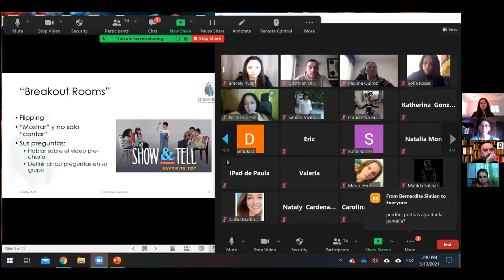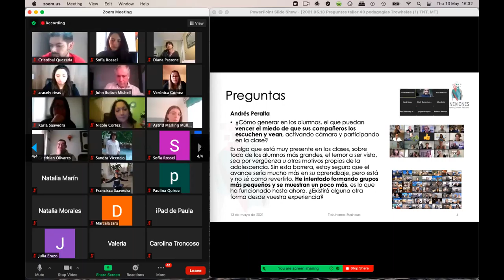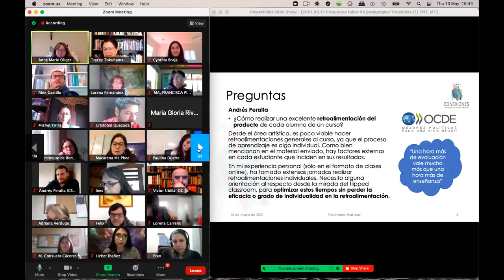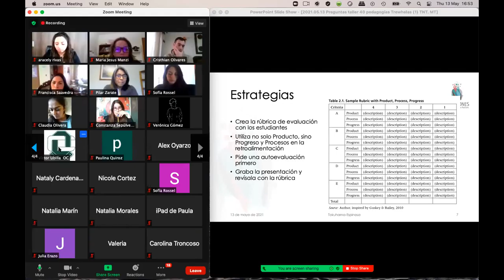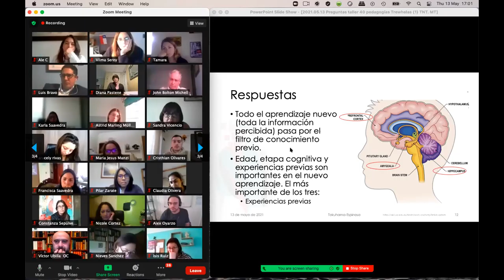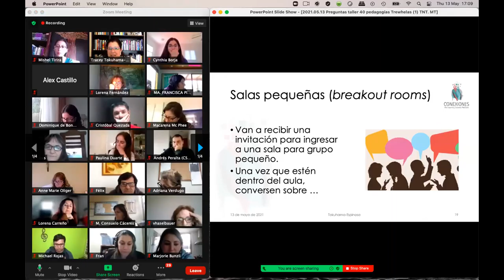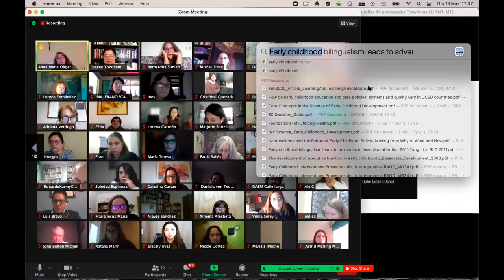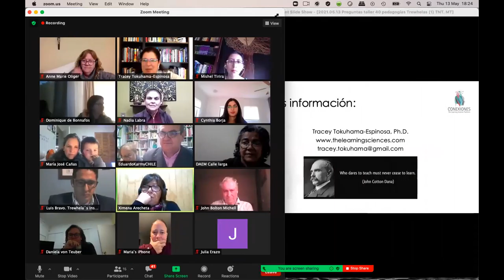Conferencia invertida: 40 Pedagogías para la enseñanza en línea - Trewhelas Institute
Conferencia invertida "40 Pedagogías para la enseñanza en línea" por Tracey Tokuhama-Espinosa, Ph.D. para miembros de @fundaciontrewhelastrewhela8659

Para ver más recursos gratuitos relacionados con las ciencias del aprendizaje, ingresa en nuestro sitio web